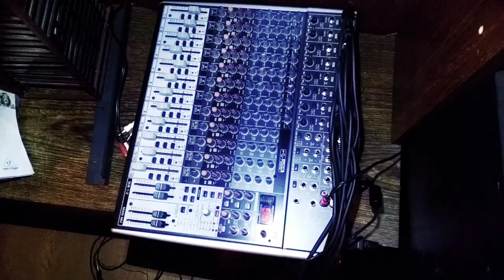Let's talk about gear!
I tell you how gear affects nothing to your playing and your ideas.